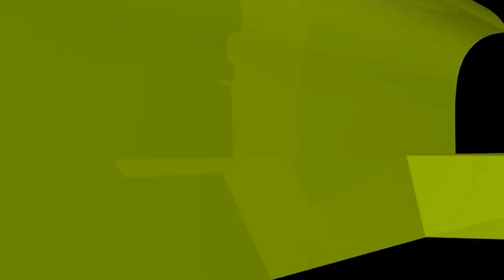নবিজি সা এর দাম্পত্য জীবনের একটি শিক্ষণীয় ঘটনা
নবিজি সা  এর দাম্পত্য জীবনের একটি শিক্ষণীয় ঘটনা! new waz II waj II Sheikh ahmadullah